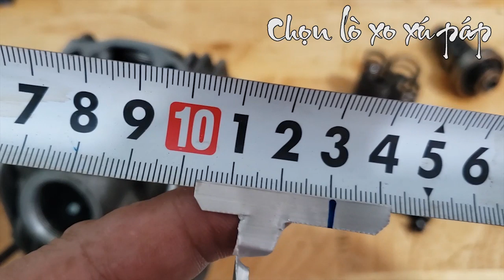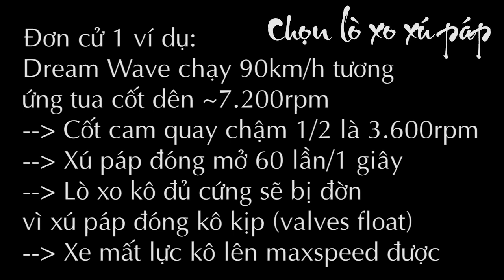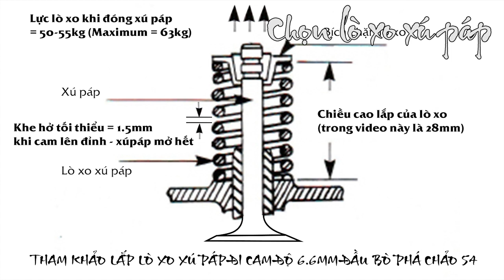Chọn lò xo xú páp cam độ